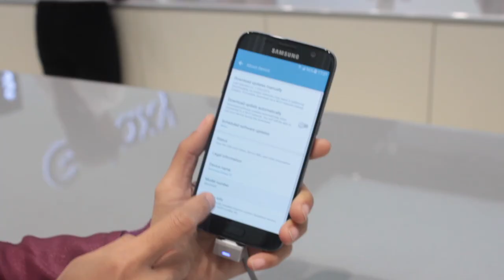Samsung Galaxy S7